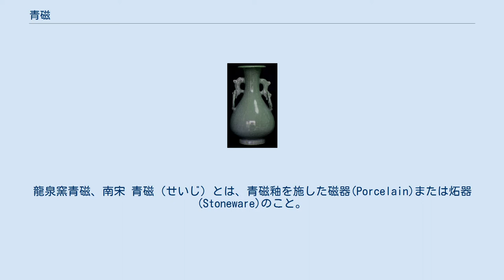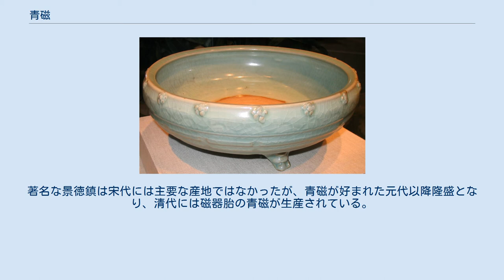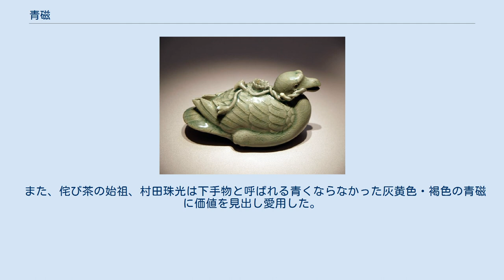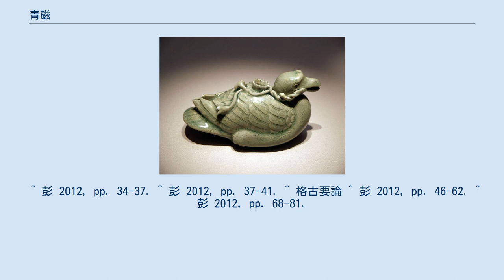青磁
龍泉窯青磁、南宋 青磁（せいじ）とは、青磁釉を施した磁器(Porcelain)または炻器(Stoneware)のこと。
 透明感のある青緑色の磁器で、紀元前14世紀頃の中国（殷）が起源とされる、後漢代に流行し以後次第に普及した。
 製造技術は日本や高麗にも伝播した。
 特徴的な青緑色は、釉薬や粘土に含まれる酸化第二鉄が、高温の還元焼成によって酸化第一鉄に変化する事で発色する。
色艶は全く異なるが、酸化クロムの還元で発色させる物も青磁と呼ばれる。
 高麗青磁の薄片、5mm、透明性に注目 1200度以上で焼成される高火度釉で、植物灰を主成分とし、酸化第二鉄を含有する。
ボディ(胎)から釉に拡散する鉄の寄与がある場合もある。
焼成によって原料の酸化第二鉄を還元することで酸化第一鉄ができ、青～緑を発色した透明ガラスになる。
還元の量と釉薬中に含まれる鉄分の量によって、黄色がかった緑から、空色まで発色が大きく変化する。
 現在では石灰バリウム釉を基礎釉とし、珪酸鉄を着色剤として使用することで澄んだ青色を得ることができるが、本来の青磁は灰釉である。
 古くは、発色の不安定さから同時に焼成した器のなかで不良品が出易かった（歩留まりが悪い）、製作技術の向上や窯の進歩により安定して良品が量産されるようになるのは晩唐以降になる。
 焼く前にかける釉薬の厚さを厚くしないと（2～3ミリ程度）青が発色しないため、釉薬がはがれないように施す工夫や、厚い釉のため器が重くならないように、素地を薄く成形することもある。
釉薬の厚みから時間をかけて美しい貫入が多く入る。
 「青磁」用語の例外的使用として、クロム青磁と米色(べいしょく)青磁がある。
米色青磁は、釉薬等は還元焼成の青磁とほぼ同じだが、酸素(空気)を吹き込んだり電気窯の使用等で酸化焼成し、ウイスキー色の透明釉を生成する。
 本来の米色青磁は還元焼成するはずのものが偶然、酸化焼成となり窯変したもので、常盤山文庫中国陶磁研究会では「米色」の命名の元となった南宋官窯の米色青磁は世界に4点しかないとしている。
 クロム青磁は酸化鉄ではなく、酸化クロムの釉薬によって青緑から草色に発色させる。
クロム青磁は、大量生産の安価な器物やタイルなどに明治以降使用された。
 青磁ではない青～緑色の陶磁器には、次のものがある。
 杭州の南宋時代の遺跡から発掘された青磁の破片の部分 中国で発達した陶磁器であり、日本、東南アジア、朝鮮半島にも伝播した。
殷の時代に遡る灰釉から発展した。
龍窯と呼ばれる単室の登り窯で焼成され、より効率のよい窯へ龍窯が発展するに伴って、良質な青磁が生産されるようになる。
青磁と呼ぶことのできる釉が現れるのは、後漢～西晋時代の江南地方であり、越州窯（浙江省）の青磁が有名である。
それ以前の灰釉と青磁釉の中間的な釉をもつ陶磁器を「原始青磁」「初期青磁」と呼ぶこともある。
 唐代以後、青磁は多くの文人・知識人に愛されたが、その理由の一つに碧玉に近い色がある。
碧玉は古代より君子が身に付けるものとされ、儒教においては徳の根源とされ尊重されていた。
青磁は「假玉器（かぎょくき）」と称され、碧玉に近い色の青磁は貴族に宝器として受け入れられた。
 また、晩唐に後に茶祖と称される陸羽が『茶経』(760)を著し、それに則った喫茶の習慣が流行した。
『茶経』において陸羽は、浅黄色に抽出した煎茶を越州窯の青磁茶碗に淹れると茶の色が緑に映える、として貴んだ。
宋代にかけての陸羽茶道の流行とともに、王侯や文人たちは青磁茶碗を買い求めた。
 宋が華北（白色や茶、褐色などの赤系色の磁器が主）を失陥し青磁の産地だった江南へ中心が遷った南宋時代が最盛期で、耀州窯（陝西省）、南宋官窯（浙江省）や北宋後期官窯の汝窯（河南省）などが名窯として知られている。
名窯程ではないが評判が高く生産量の多かった龍泉窯（浙江省）の物は秘色と呼ばれた、魏晋時代から明中期まで生産を続けているが、元以降は輸出用の容器に用いる大型製品が多くなり、良質の原料が枯渇し始める。
著名な景徳鎮は宋代には主要な産地ではなかったが、青磁が好まれた元代以降隆盛となり、清代には磁器胎の青磁が生産されている。
 高麗では、11世紀 - 14世紀に、宋から伝わった技術により朝鮮南部で青磁が作られた（高麗青磁）。
明の格古要論には、価格は安く質は雑窯の下とある。
 タイでは、14世紀 - 15世紀にスワンカーロク窯を中心に青磁が制作された。
 日本の文献に青磁が最初に現れるのは、唐物の流入が...